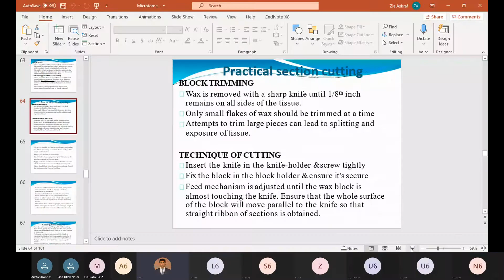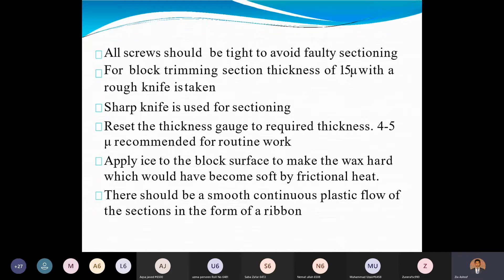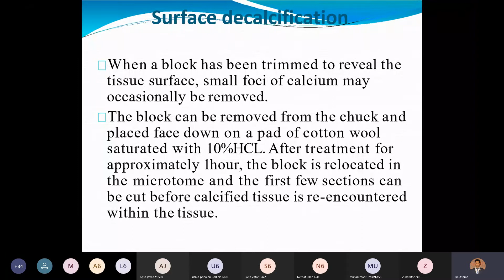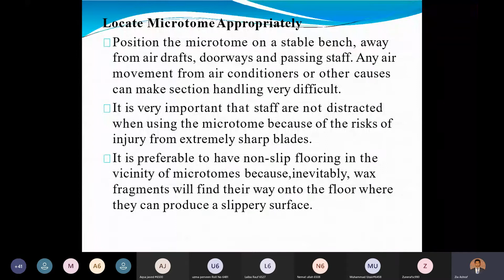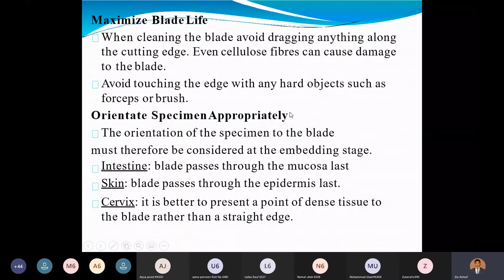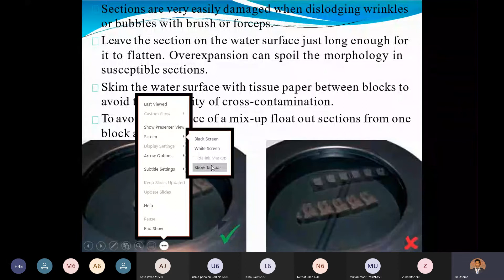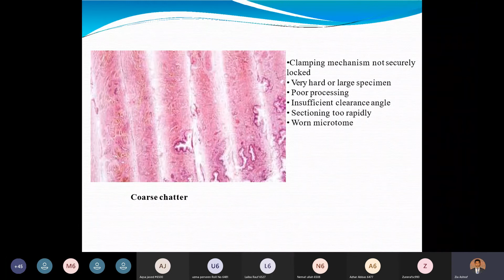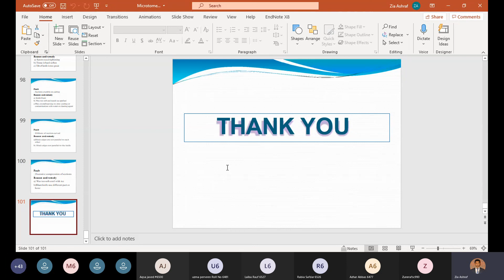Microtome and Microtomy - Part 3